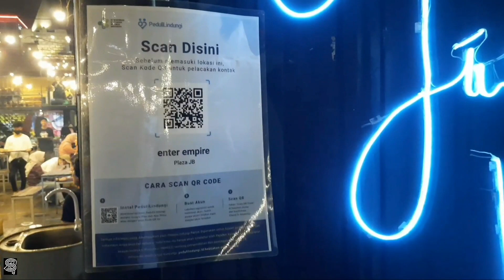Cafe Empire Cikarang Jababeka || Tempat Hangout Yang Cool Dan Viral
Mohon Bantu Follow Instagram Kami

Empire

Untuk melihat video-video lainnya, aktifkan notifikasinya, dengan cara klik tombol lonceng yang ada disamping fotoku. 🙏🤗😊🥰